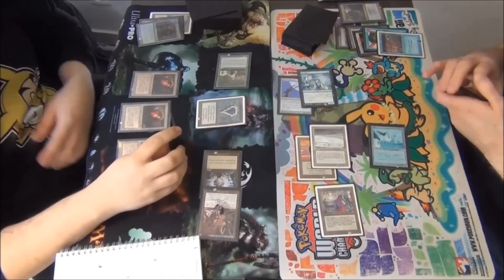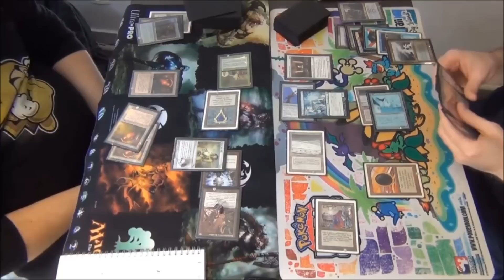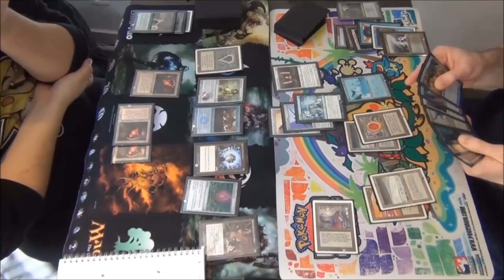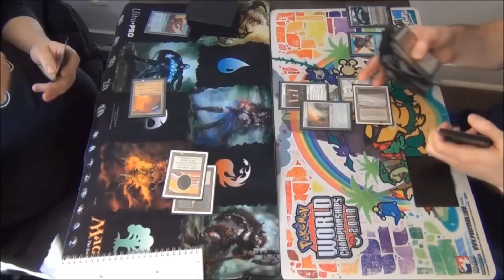Trial BOM 7 - Vintage - 21 Avril 2013 - Yassine Bouzekri Alami vs Raphael Puleo - Ronde 4